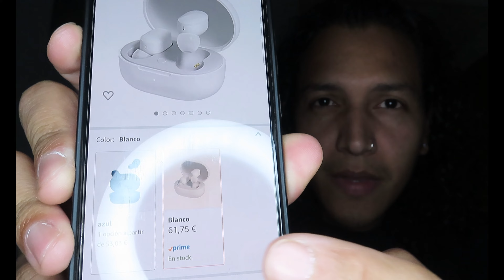Mi experiencia con los audífonos REDMI AIRDOTS 3 de XIAOMI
Si están buscando unos audífonos relativamente económicos y de buena calidad, aquí les dejo mi experiencia con este modelo de XIAOMI que pueden adquirir en Amazon por 62 euros.